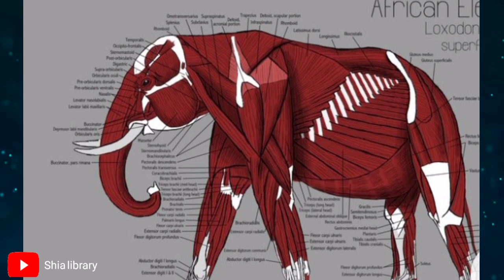Secret of Elephants trunk || documentary of elephant || power of elephant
یوٹیوب پر ہاتھی کے متلعق بہت سے ویڈیوز ملے گی لیکن امام جعفر صادق علیہ السلام نے ہاتھی کے بارے میں کیا بتایا وہ ھر کوئی نہیں جانتا ۔۔۔۔